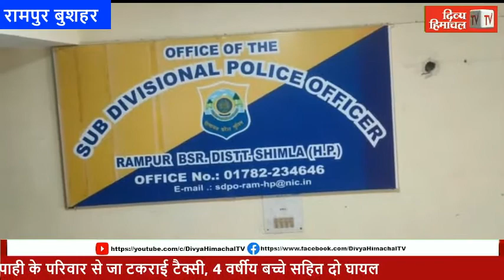HimachalNews: फोन पर बात कर रहा था चालक और सिपाही के परिवार से जा टकराई टैक्सी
HimachalNews: फोन पर बात कर रहा था चालक और सिपाही के परिवार से जा टकराई टैक्सी, 4 वर्षीय बच्चे सहित दो घायल

divyahimachaltv
dhtv,tvnews
local news
divyahimachalgoodmorning
khabre ftafat
divyahimachalgoodafternoon